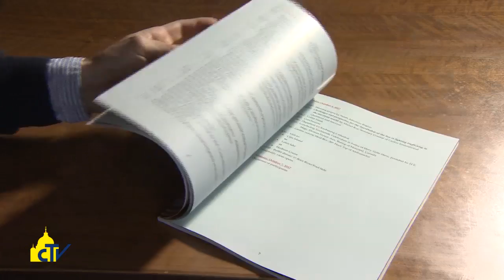Vatican Magazine, "Speranza in un mare di sofferenza", 27-10-2017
Speranza in un mare di sofferenza

La missione dei cappellani dell’Apostolato del mare a difesa dei diritti dei marittimi al centro del convegno mondiale a Taiwan. Padre Ciceri: “siamo la voce di chi non riesce a difendersi e diamo loro aiuto materiale e spirituale”.